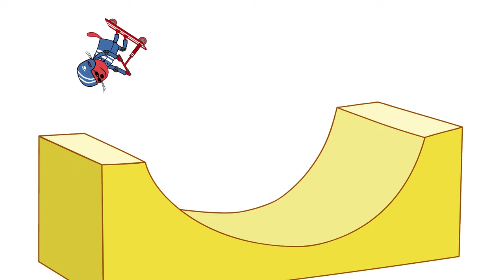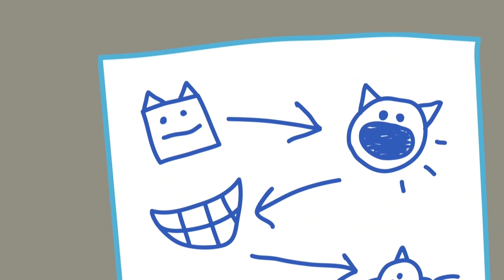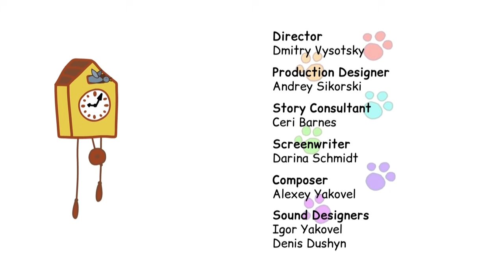Kid-E-Cats | New Episodes Compilation | Cartoons for Kids 🤓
While everyone had been waiting for the summer, “Kid-E-Cats” were getting ready for it!

We’re happy to present you the new episodes compilation featuring the exciting summer adventures of Cookie, Candy, and Pudding!

Today you’ll see the incredible beauty pageant, uncle Muffin’s fun games, the Tooth Fairy, the broken teapot, and the culinary work of art.

In addition, there’ll be the mysterious cake chomper, some disagreements and, of course, resolutions in the big and happy family of “Kid-E-Cats”!

Get yourself comfortable and have fun!